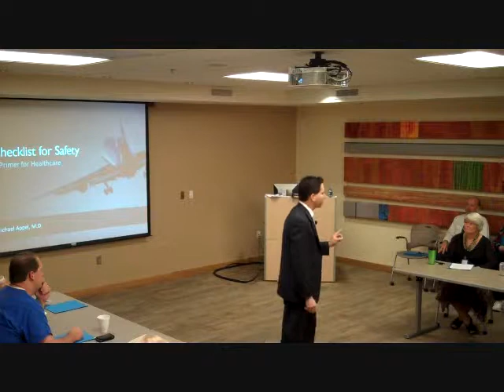Appel Talks Safety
Dr. Michael Appel is a public speaker.  He is available to entertain any size audience.  His captivating stories, combining his careers as both an airline pilot and anesthesiologist, are available for your next event.